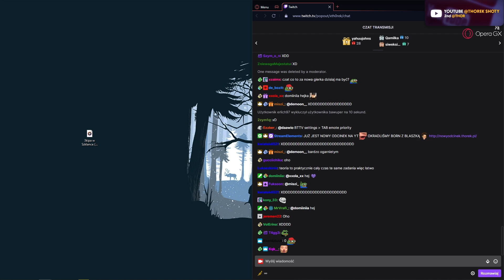Krótka Historia z Badania Alkomatem!